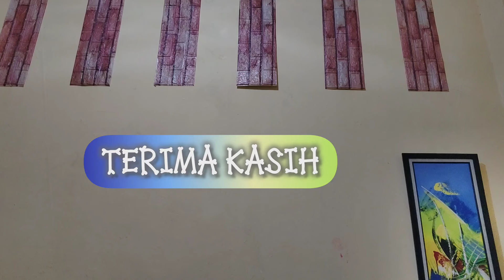GUBRAGG!! DEAN LAGI BERANTEM SERIUS EHH! AURA NONGOL.. LHOH KOK BISA HANI NGIJININ? NAIK RANJANG 178